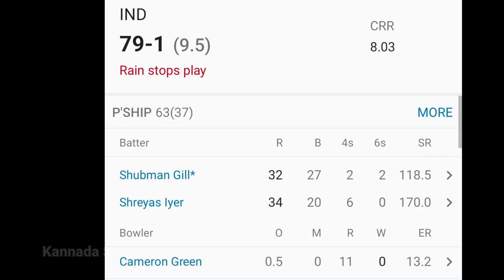India vs Australia 2nd Odi Rain Stop Play | Shreyas Iyer super Batting